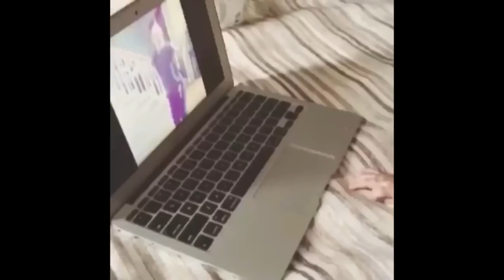Ms Dhoni Daughter ZIVA Dhoni Cuteness Overloaded Lovely Videos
Mahendra Singh Dhoni is an Indian cricketer, who is the captain of the Indian cricket team. He is a right-handed batsman and wicket-keeper. He also holds the post of Vice-President of India Cements Ltd. After resigning from Air India, he is the owner of IPL team Chennai Super Kings and he has been its captain since the first edition of IPL.

Biography
Indian skipper MS Dhoni was born on 7 July 1981 in Ranchi, Bihar, India in a Rajput family. His parents moved from Uttarakhand to Ranchi. He has a sister Jayanti Gupta and a brother Narendra Singh Dhoni. He is the fan of Adam Gilchrist, and his childhood idols were cricket teammate Sachin Tendulkar, Bollywood actor Amitabh Bachchan and singer Lata Mangeshkar. He has studied at DAV Jawahar Vidya Mandir, Shyamali, Ranchi, Jharkhand where he initially excelled in badminton and football and was selected at district and club level for these sports.

Dhoni was a goalkeeper for his football team and was sent to play cricket for a local cricket club by his football coach. Though he had not played cricket, Dhoni impressed with his wicket-keeping skills and became the regular wicketkeeper at the Commando cricket club. He focused on cricket after his 10th standard. Dhoni was a Train Ticket Examiner (TTE) at Kharagpur railway station from 2001 to 2003, under South Eastern Railway in Midnapore (W), a district in West Bengal.

Personal Profile
Name : Mahendra Singh Dhoni
Nickname : Mahi, MS, MSD, Captain Cool
Date of Birth : 7 July 1981
Age : 33 years
Native : Ranchi, Bihar, India
Height : 5'9"
Profession : Cricketer
Batting style : Right-hand batsman
Bowling style : Right-hand medium
Role : Wicket-keeper, India captain
Spouse : Sakshi Dhoni
Daughter : Ziva Dhoni

The 2015 Cricket World Cup is the 11th Cricket World Cup, jointly hosted by Australia and New Zealand from 14 February to 29 March 2015. 14 teams will play 49 matches in 14 venues. This is the second time for MS Dhoni is facing the World Cup challenge as a captain of the Indian Cricket Team. Mahendra Singh Dhoni became the third captain, after Allan Border and Ricky Ponting, to lead his country to 100 one-day international wins. For the 2015 World Cup held in Australia and New Zealand, Dhoni was named the captain of the 30-member squad by the BCCI in December 2014. Under his captaincy, India was able to go through to semi-finals with ease, beating Bangladesh in the quarter finals. However, they lost to Australia in the semi-finals. The team won 7 consecutive matches in this world cup and won 11 all consecutive in world cups.

Latest News
Indian captain Mahendra Singh Dhoni has been signed by broadcaster Star Sports as its first brand ambassador to endorse the network across six channels.

Career
MS Dhoni made his One Day International (ODI) debut in December 2004 against Bangladesh and played his first Test a year later against Sri Lanka. He has emerged as one of the India's most successful captain this cricket crazy country has seen.

The captain cool has made the team to win many matches under his captaincy. He lead Team India to No. 1 in the ICC Test Rankings. Dhoni was contracted by the Chennai Super Kings for 1.5 Million USD. This made him the most expensive player in the IPL for the first season auctions. He is the present captain of the Chennai Super Kings Team.
In IPL
Dhoni was contracted by the Chennai Super Kings for 1.5 Million USD. Chennai Super Kings have won two Indian Premier League titles and the 2010 Champions League Twenty20 under his captaincy.

Mahendra Singh and Sakshi Dhoni
MS Dhoni is an Indian skipper while Sakshi is a girl from Dehradun but she is truly MSD's lucky charm. She is Mahi's childhood friend and has studied Hotel Management. As Mahendra Singh Dhoni's career took a big leap, his business interests widened significantly. Perhaps to manage his growing empire Dhoni entrusted his wife Sakshi to enter into joint ventures with some companies.

Cuteness Alert! Ms Dhoni & Ziva Dhoni Soo cute and Super active Videos Leaked,
Top Bollywood News
Jacqueline Fernandez profile To be seen in Pitbull's music video
Jacqueline Fernandez
Tiger Shroff profile Approached for Ekta Kapoor's movie
Tiger Shroff
Raajneeti 2 Movie based on political satire
Raajneeti 2
Anushka Sharma profile Roped in for Salman Khan's movie Sultan
Anushka Sharma
Marriage/Daughter
Ms Dhoni and Sakshi Dhoni got married on 4 July 2010. She is a native of Dehradun, Uttarakhand. They are school friends and their parents are also family friends. At the time of their marriage, she was studying Hotel Management and was working as a trainee at the Taj Bengal, Kolkata. After the retirement of Sakshi's father from tea gardens, their family shifted to their native place, Dehradun. On 6 February 2015, Sakshi and Dhoni have became parents of a baby girl named Ziba Dhoni. Bollywood actress Bipasha Basu is a close friend of Dhoni.
Cuteness Alert!!  Ms Dhoni Daughter  ZIVA Dhoni Very Cutest Lovley Videos